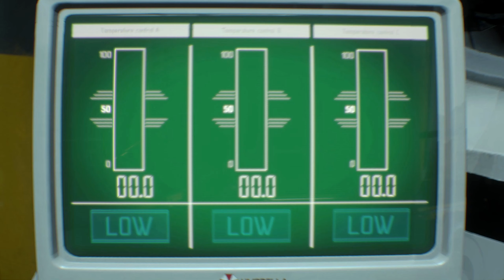Resident Evil 3 Remake - Episode 10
The vaccine that can save Raccoon City! Be sure to "like" this video if you enjoy it. It really helps! :)

~~~"Social" Links~~~